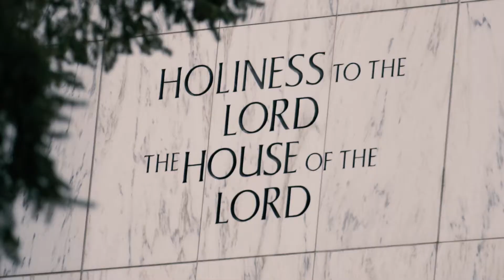Marit & Chandler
Location/Venue: Provo Utah, Portland Oregon, Vancouver Washington

Eclipse - Future Of Forestry
You And Me - Ed Patrick
Horizons - Phillip Cuccias
Falling In Love - Alan Watts